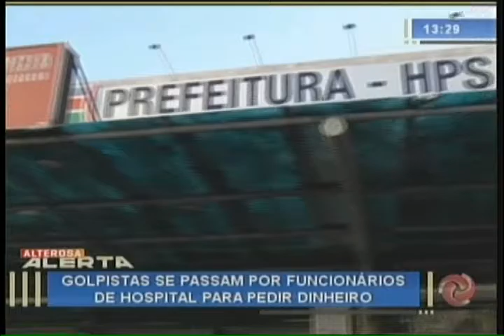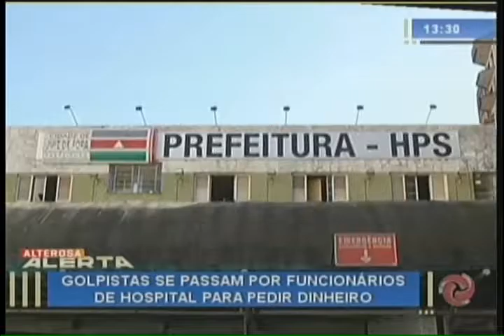Golpistas se passam por funcionários de hospital - 13/07/2016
Os criminosos se passavam por funcionários de um hospital, em Juiz de Fora, para pedir dinheiro aos familiares de pacientes. Pelo menos três pessoas já foram vítimas.